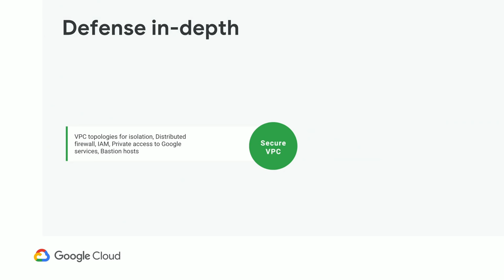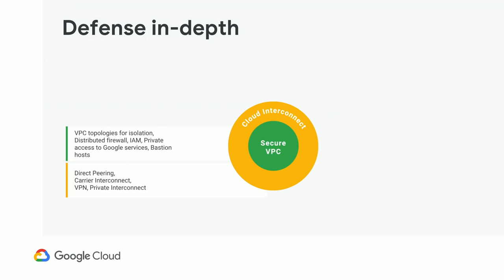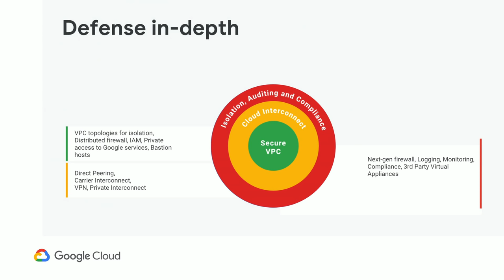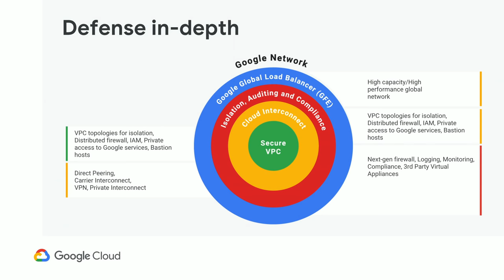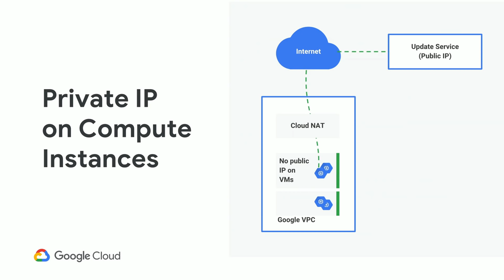Cloud OnAir: CE TV: Google Cloud Networking 103 - Securing your Network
Networking and Security often go hand in hand, however they are some of the most complex subjects in IT... So join us for Networking 103 as we demystify network security on Google Cloud! For this session we'll be discussing network security best practices, firewalls (both native and 3rd party), Cloud Armor, Load Balancers, etc so that you can best protect your applications from malicious threats. This session builds on our previous Networking 101 and Networking 102 talks, so feel free to watch those before this webinar.